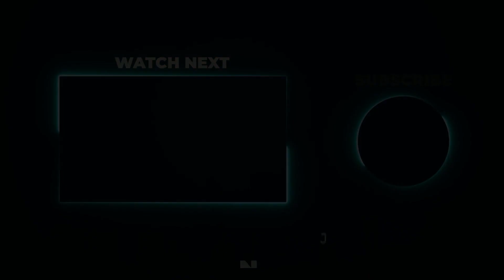Are Prices Growing Faster Than Rents?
In this insightful discussion on the Not Your Average Investor Show, we explore the dynamic relationship between home prices and rent prices in Jacksonville's real estate market. Join us as we analyze the trends, implications for investors, and strategies for navigating this changing landscape. If you're considering real estate investments or curious about the Jacksonville market, this video is a must-watch.

Timestamps:

0:00 - Introduction

0:22 - Viewer Question: Are prices growing faster than rents?

1:10 - Home price appreciation outpacing rents

2:00 - Impact on positive cash flow

3:15 - Investing sooner for better returns

4:05 - Mitigating risk through rental demand

4:50 - Conclusion and call to action

🎙 Register for the next Not Your Average Investor Show and never miss a thing!

If you enjoyed it, you could listen to our other episodes on your favorite podcast platform

FREE RESOURCES:

🏠 Network with our family of ‘Not So Average’ Investors in our Facebook Group!

🧰 Want our free passive investor toolkit?

💰 Ready to Build Your Wealth Plan?

If you’d like to schedule some time to chat with our expert team about how we can build and implement your plan for acquiring rental properties, to set up a strategy session call.